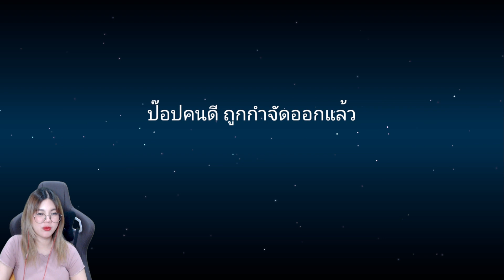เหยื่อไม่รู้ตัว ว่ากำลังโดนเล็ง | Super SUS